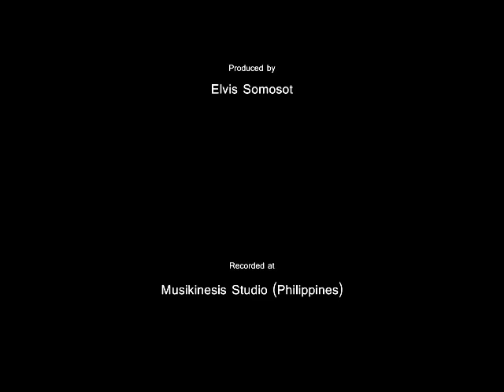O God Of Truth And Glory - Carolyn's Hymn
O GOD OF TRUTH AND GLORY

Meter: 7 6 7 6
Text: Carolyn Winfrey Gillette, 2015

1
In listening to your Word,
We sometimes miss the story
Of voices seldom heard.

2
Forgive our poor attention
To women who were there —
To those we hardly mention
In scripture, hymn or prayer.

Refrain:
For Eve was Adam's partner,
And Noah had a wife.
And Sarah laughed in wonder
At how you changed her life.

Rebekah, strong and forceful,
Knew just what she would do.
And Rachel was resourceful,
And Dinah mattered, too.

3
Young Miriam saved her brother;
She found the boy a home.
And so the Pharaoh's daughter
Raised Moses as her own.

4
You called on countless women
To work and serve and pray.
Lord, may we, too, be list’ning